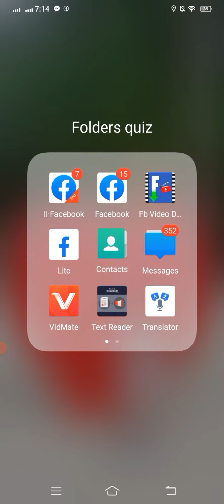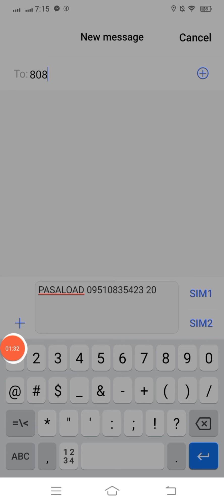PAANO MAG PASALOAD SA TALK N TEXT OR SMART